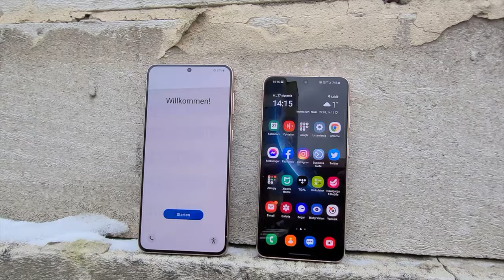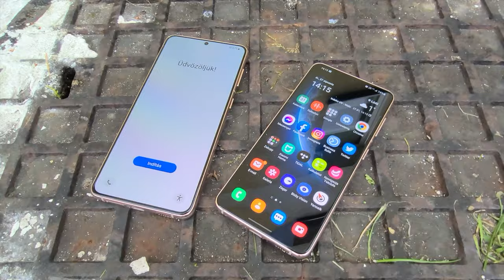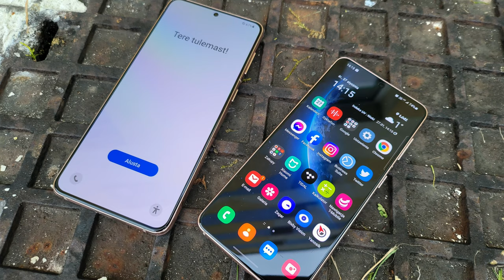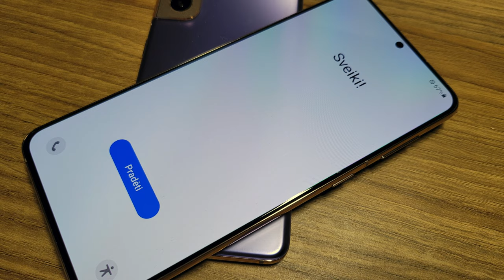Czym się różni Samsung Galaxy S21 od Galaxy S21+?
Samsung Galaxy S21 i Galaxy S21+ wyglądają niemal identycznie, ale mają inne ceny. Czym, oprócz wielkości, różnią się te modele?

Zaczynamy od tego, co oczywiste. Samsung Galaxy S21 i Galaxy S21+ różnią się wielkością wyświetlaczy oraz wymiarami zewnętrznymi Nie dzieli ich jednak przepaść - Samsung Galaxy S21+ jest ok centymetra wyższy i pół centymetra szerszy od swego mniejszego brata. Różna jest też oczywiście ich waga - ale różnica 31 g jest równie niewielka, jak w przypadku wymiarów zewnętrznych. W praktyce - różnicę wielkości odczują przede wszystkim posiadacze drobnych dłoni czy krótkich palców. Dla nich lepszy będzie Samsung Galaxy S21, ja natomiast zdecydowanie wolę Galaxy S21+. Pół cala przekątnej ekranu robi jednak różnicę w komforcie czytania i obsługi.

Wyświetlacze są podobnej klasy, aczkolwiek w przypadku modelu Galaxy S21+, większa przekątna przy rozdzielczości takiej, jak w mniejszym modelu (FHD+) oznacza niższe zagęszczenie pikseli - 393 vs 424 ppi. Na ekrany nie patrzymy jednak przez lupę, a w codziennym użytkowaniu ciężko będzie wypatrzeć różnicę. Nie zauważycie jej również w działaniu czytników linii papilarnych, chowanych przed ekranem. Są lepsze, niż w poprzednich Galaxy S - ale nadal do perfekcji trochę brakuje.

Aparaty fotograficzne, procesory, wersje pamięci - w Samsungu Galaxy S21 i Galaxy S21+ - są dokładnie takie same, ale kolejną - w sumie dość oczywistą różnicę pomiędzy tymi modelami - stanowią akumulatory. W Samsungu Galaxy S21 bateria ma pojemność 4000 mAh, zaś w Galaxy S21+ - 4800 mAh. W praktyce przełoży się to na nieco lepsze osiągi akumulatora w modelu z Plusem. Część różnicy "skonsumuje" oczywiście nieco większy ekran, ale i tak są szanse, że Galaxy S21+ popracuje trochę dłużej, niż jego mniejszy brat. Modele różni jeszcze obecność modułu łączności w standardzie Ultra Wide Band (UWB). Będzie on wykorzystywany m.in. przez internet rzeczy, a skorzystają z niego jedynie posiadacze modelu z Plusem.

Ostatnie różnice dotyczą wyglądu telefonów. Samsung Galaxy S21 ma tył pokryty tworzywem Glasstic, zaś w Galaxy S21+ mamy już szkło Gorilla Glass Victus. Subiektywnie - model szklany wydaje się gładszy, za to wariant z plastiku jest miły i ciepły w dotyku. Zastosowane materiały wpływają również na odbiór koloru - odcienie różnią się nieco, choć noszą tą samą nazwę. Osobiście - wybrałbym plastik, jako praktyczniejszy. Utarło się jednak, że flagowiec nie może być plastikowy - zatem jeśli wolicie szkło, musicie dopłacić do większego modelu. Samsung Galaxy S21+ jest jednak dostępny w trzech kolorach, podczas, gdy w przypadku Galaxy S21 gamę barw powiększono o uroczy róż. Różnica w cenie modeli to 900 złotych. Czy warto dopłacać do większego? Zyskacie szklany tył, nieco większą baterię - i większy ekran. Wybór należy do was. Byłbym zapomniał - w obu zestawach nie znajdziecie ładowarek ;)